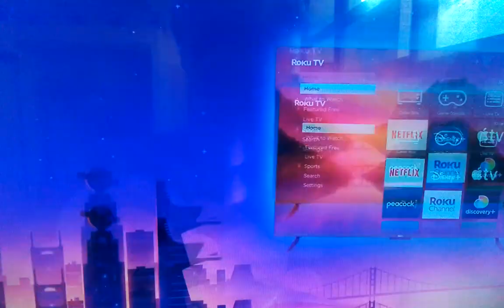Roku TV Commercial "TV In The World" (2012)